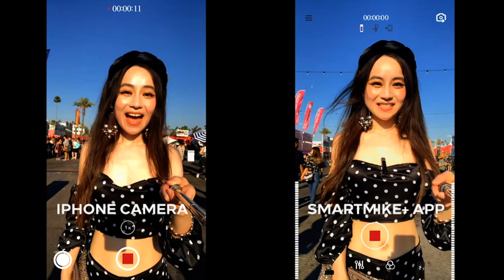SmartMike+: recording comparison in outdoor noisy environment